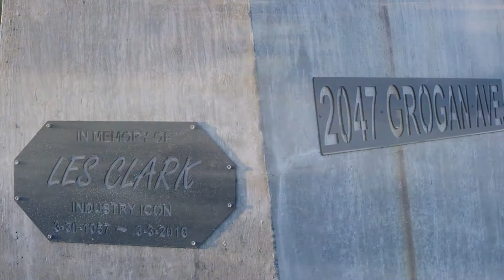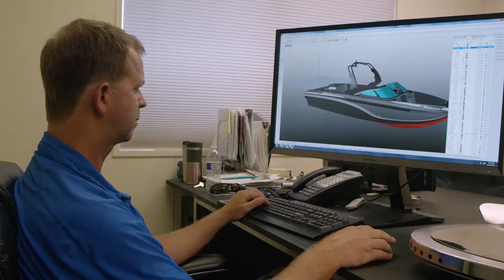Centurion Boats 2017 Ri Series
The Centurion Ri series boasts the best waves, wakes, and ride..

About Centurion Boats: Innovation has always been the hallmark of Centurion boats. Now, thanks to new product, leadership and Correct Craft company culture, innovation is running deeper than ever, into a re-imagination of the Centurion brand. Water sports enthusiasts are embracing Centurion boats for the world’s best waves, wakes and ride, as well as ambitious design and inspired craftsmanship. Time to re-imagine your ride, in a Centurion.